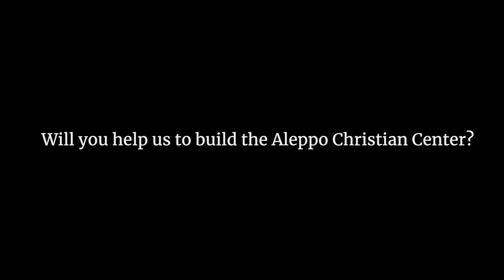ALEPPO CHRISTIAN CENTER